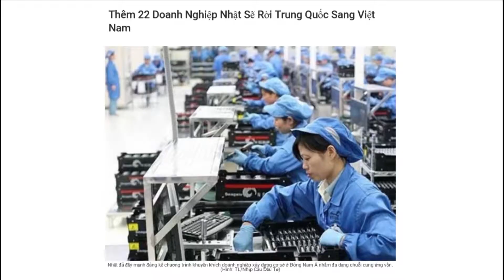VN News Dec 22 2020 Part 3